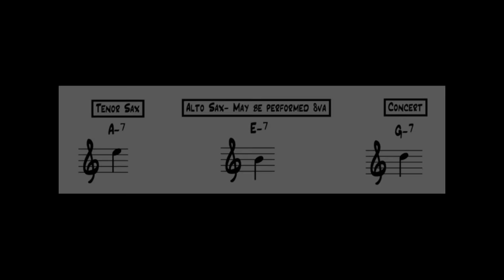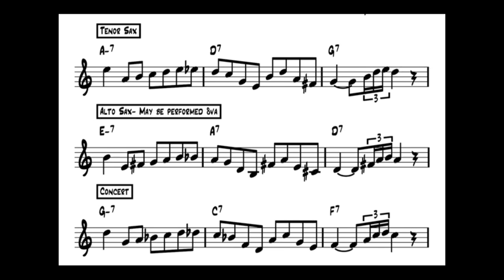Transcribe This Lick #31 - Blues ii-V-I ala Gene Ammons - Saxophone Lessons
This is a blues ii-V-I in the style of jazz saxophonist, Gene Ammons. It also works as a basic ii-V-I in a major key, so it can be used in both blues solos and in many jazz standards. Do a little ear training by transcribing the lick, add the lick to your musical vocabulary, then for your jazz improvisation and beginning saxophone lessons. Transcribe This Lick, by Atlanta saxophone instructor, Randy Hunter, offers a wide range of jazz licks with lots of musical applications.